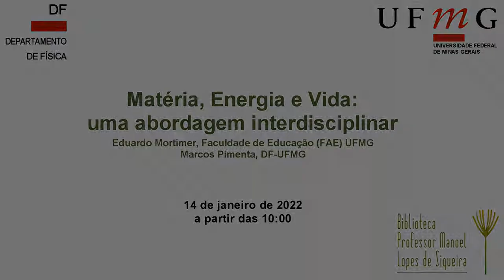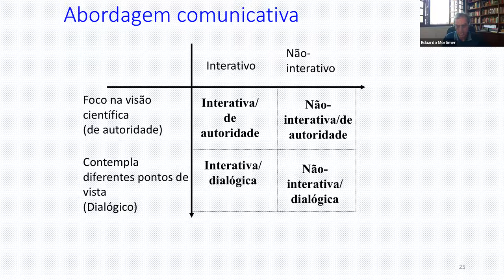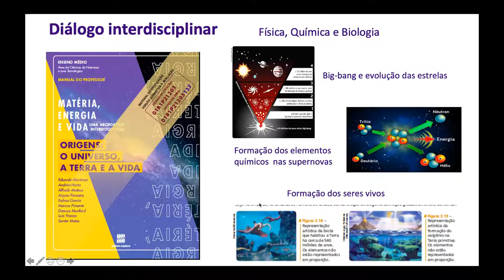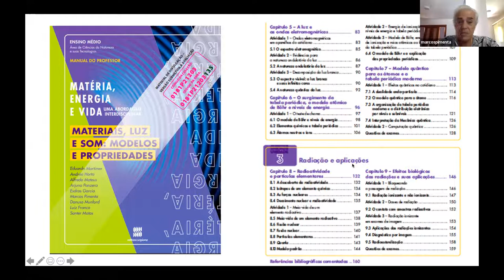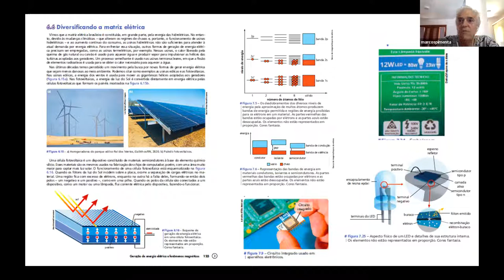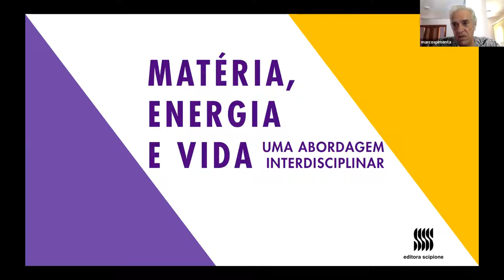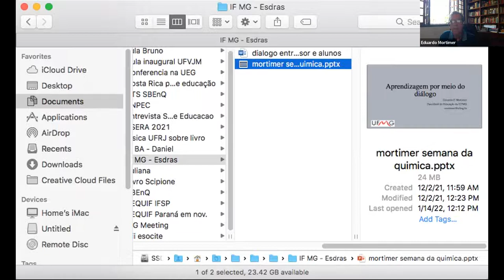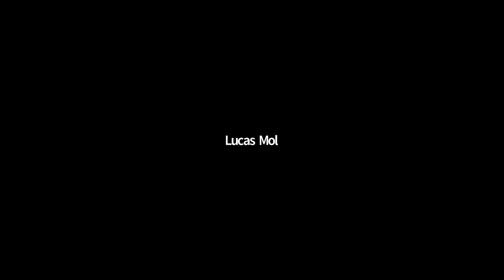Matéria, Energia e Vida: uma abordagem interdisciplinar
Palestrantes:

- Eduardo Mortimer, Faculdade de Educação (FAE) UFMG
- Marcos Pimenta, DF-UFMG

Resumo:

Nesta palestra discutiremos o livro "Matéria, Energia e Vida: uma abordagem interdisciplinar", que foi aprovado no último edital do PNLD (programa nacional do livro didático) para escolas públicas de ensino médio, e que já atende a nova BNCC (base nacional comum curricular) que juntou num curso de ciências os temas que antes eram separados entre física, química e biologia. Mostraremos como este livro ajuda a fomentar o diálogo em sala de aula, seja o diálogo entre professor e estudantes, o diálogo entre teoria e prática e o diálogo interdisciplinar. Discutiremos como esses diálogos podem acontecer e serem mantidos numa sala de aula de Ciências, utilizando exemplos retirados do próprio livro. No caso específico da física, mostraremos alguns exemplos de ênfase em tópicos de física contemporânea que estão cada vez mais presentes no nosso dia a dia.